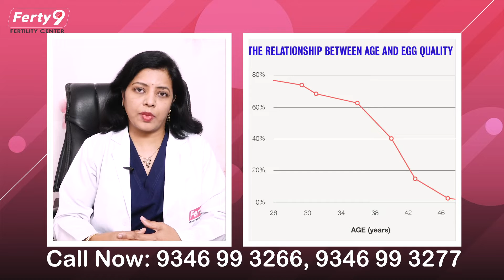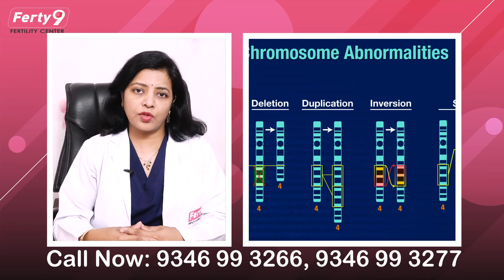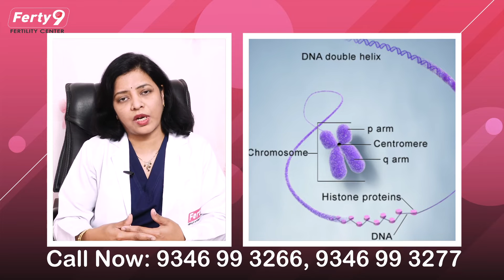Safety Precautions For Abortion And Miscarriage In Pregnancy | Dr. Nayani | Ferty9 Fertility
Masters in Reproductive Medicine(London),
Fertility Specialist- Ferty9 - Karimnagar

OUR BRANCHES
Secunderabad
Kukatpally
Ameerpet
Dilsukhnagar
Karimnagar
Vijayawada